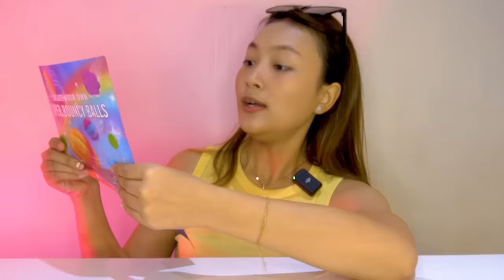BORONG MAINAN MURAH DI MALAYSIA ?! ADA PASIR AJAIB l JESSICA REVIEW MAINAN + UNBOXING